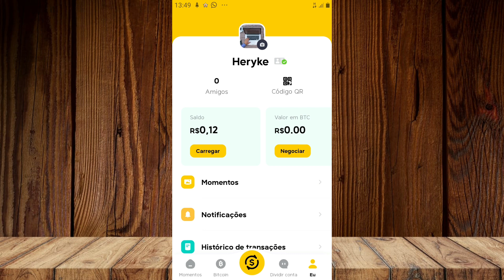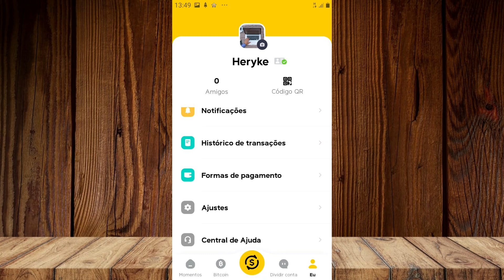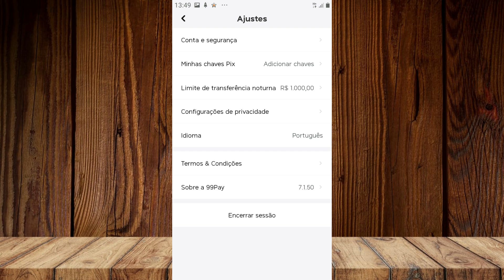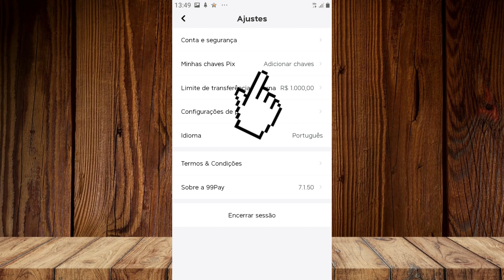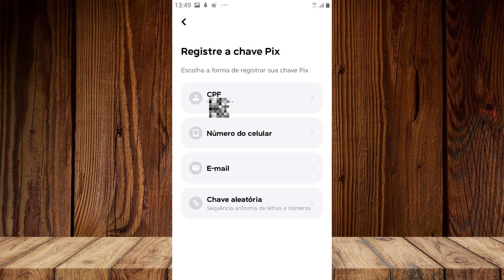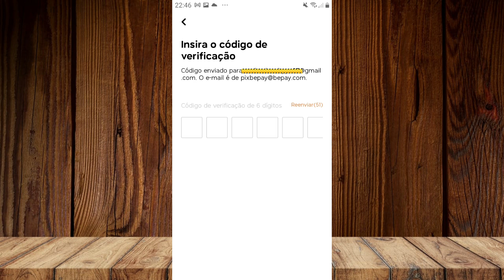Como Cadastrar PIX 99 PAY Passo a passo - Cadastrar Pix 99 Pay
Nesse vídeo veja o passo a passo de como cadastrar uma chave pix no aplicativo do 99pay rápido e simples, atualizado! Eu cadastro o E-mail mais fique a vontade para cadastrar a opção que achar melhor beleza, assista o vídeo completo e veja todos os detalhes importantes.

Código Convite: 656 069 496

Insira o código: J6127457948